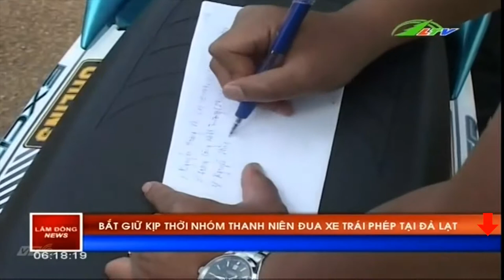[An Ninh] Nhóm Đua Xe Trái Phép Ngông Cuồng | Lâm Đồng TV